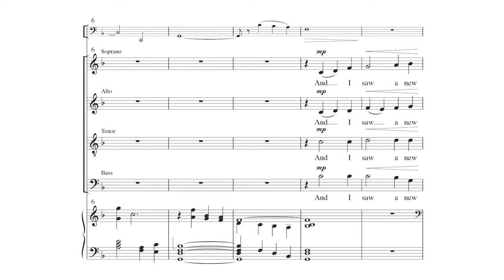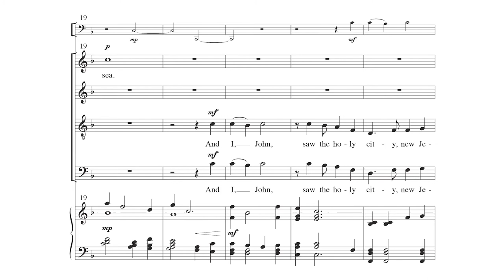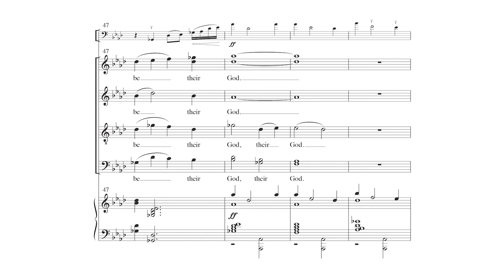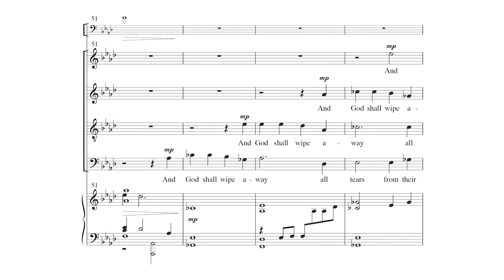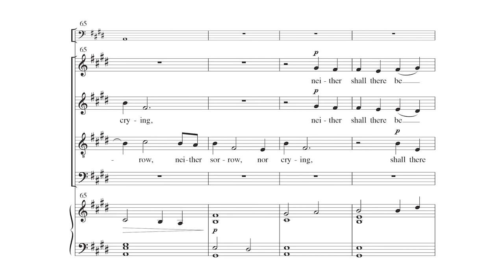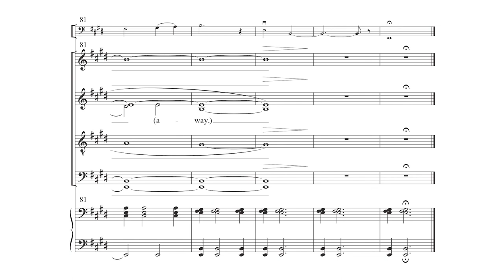And I Saw a New Heaven by Eric Nelson - Scrolling Score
And I Saw a New Heaven by Eric Nelson - Item Number MSM-50-6418

SATB divisi, Cello, and Piano

A choral reflection on Revelation 21:1-4. Appropriate for All Saints or general use. The piece has two versions: Cello and Piano, and another for Violin, Cello, and Organ.